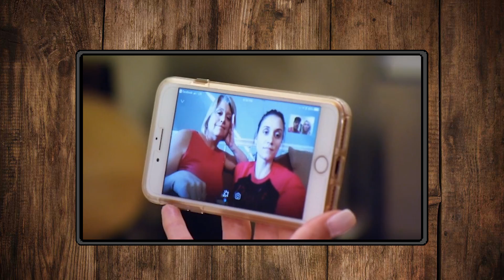MI HA SBATTUTO FUORI DI CASA ! - MATRIMONIO A PRIMA VISTA USA *REACTION* Episodio 7